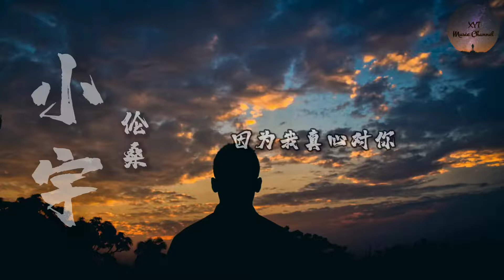小宇 - 伦桑《总有些惊奇的际遇 比方说当我遇见你 你那双温柔莹剔透的眼睛 出现在我梦里 我的爱就像一片云 在你的天空无处停 多渴望化成阵阵的小雨滋润你心中的土地 不管未来会怎麽样至少我们现在很开心》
总有些惊奇的际遇
比方说当我遇见你
你那双温柔莹剔透的眼睛
出现在我梦里
我的爱就像一片云
在你的天空无处停
多渴望化成阵阵的小雨
滋润你心中的土地
不管未来会怎麽样
至少我们现在很开心
不管结局会怎麽样
至少想念的人是你
我不会把它当作游戏
因为我真心对你
总有些话是不能提
怕你会掉入选择题
我把情感自私的那一面
隐藏在黑夜里
我的爱就像一片舟
在你的心湖无处停
寻寻觅觅一个美丽的港湾
希望不再流浪漂荡
我不管未来会怎麽样
我不管结局会怎麽样
但我每天都想见到你
我想真的跟你在一起
如果你还是没法相信
真的没关系 我会安静的离去

歌曲版权为歌手本人及其音乐公司所有，本频道只作推广及宣传之用，让更多朋友听到他们的音乐。若喜欢他们的音乐请支持正版，如果此影片涉及侵权问题，请通过邮件与我们联系，我们会将此影片移除。